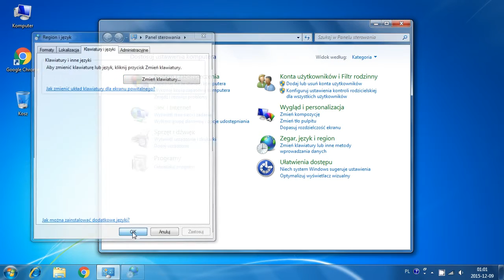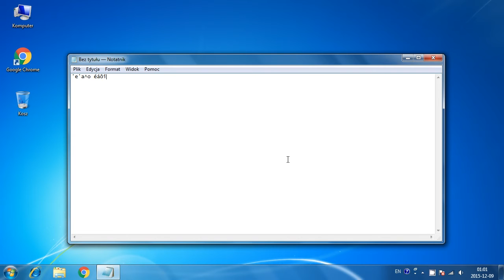francuskie literki w Windows 7